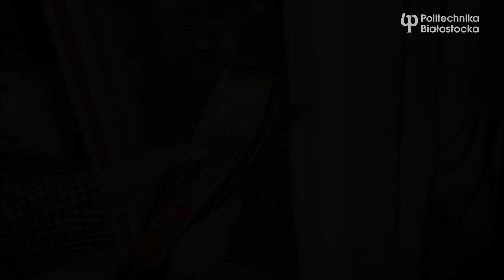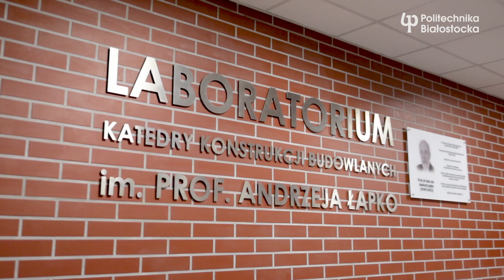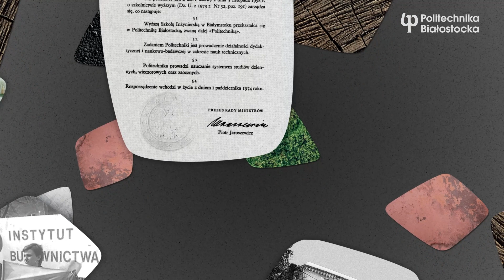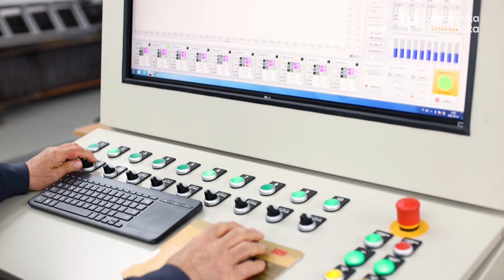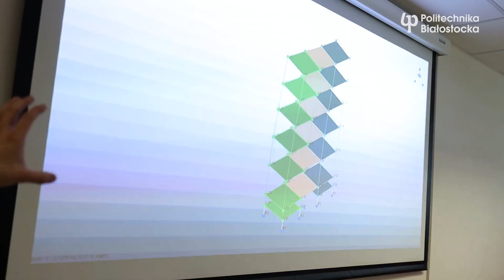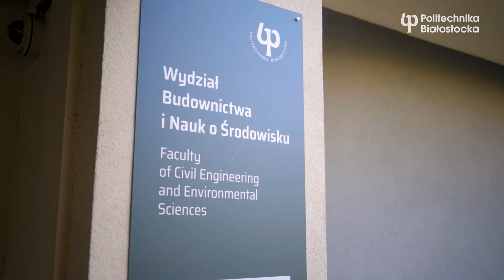70 lat Wydziału Budownictwa i Nauk o Środowisku Politechniki Białostockiej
Największy wydział Politechniki Białostockiej obchodzi jubileusz 70-lecia. Wydział Budownictwa i Nauk o Środowisku to nie tylko siła doświadczenia, ale i zróżnicowana oferta studiów, nowoczesne laboratoria oraz wyjątkowa kadra dydaktyczna, która od lat kształci wybitnych inżynierów.

Niezwykle rozbudowana infrastruktura badawczo-rozwojowa pozwala tworzyć naukowcom zaawansowane rozwiązania technologiczne dla przemysłu 4.0. To właśnie tu powstają innowacyjne maszyny rolnicze, gruz betonowy, który można poddać recyclingowi czy też ekstrakty z roślin wspierające terapie nowotworowe.

Wydział jest silnie powiązany z otoczeniem społeczno- gospodarczym. Oferuje różnorodne badania, audyty, analizy i ekspertyzy, które odpowiadają na potrzeby instytucji i przedsiębiorstw wielu branż, zwłaszcza budowalnej.

Zabieramy Was w podróż pod 70. latach Wydziału Budownictwa i Nauk o Środowisku. Spotkacie tu kreatywnych ludzi, którzy z pasją tworzą naszą przyszłość.